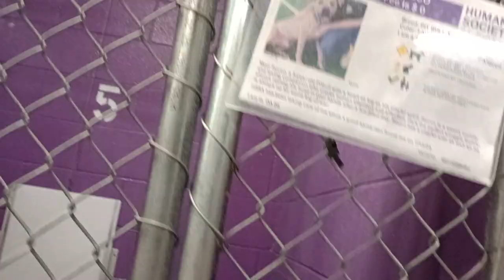Rocco 3y Pet Id 943472 kennel 5 HSSAZ shelter cool guy very lovely way to end my day with doggies446